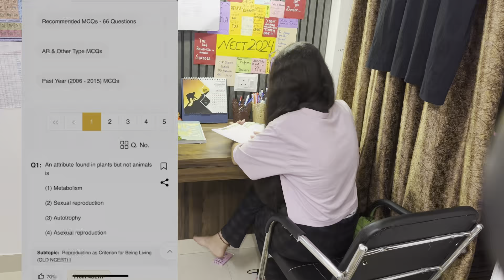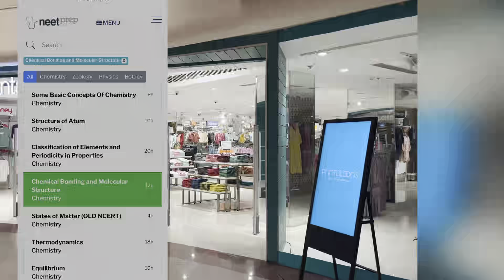Going to Home after 2 years 😢